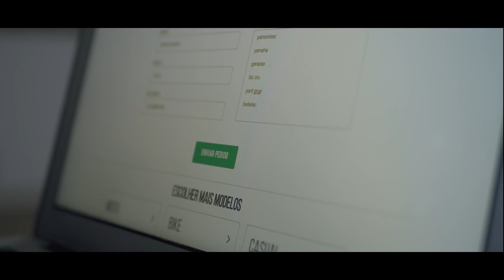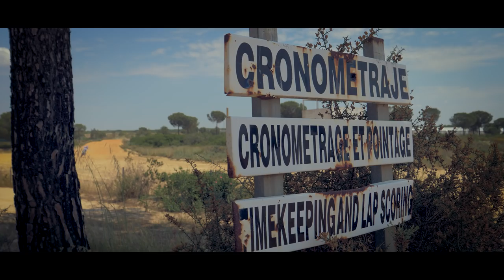Carlos Campano 2018 - Dream or Reality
Rider : @carloscampanomx
Filmmaker : @MiguelCampano

1 - Lucifer - Get On My Knees
2 - The Score - Legend